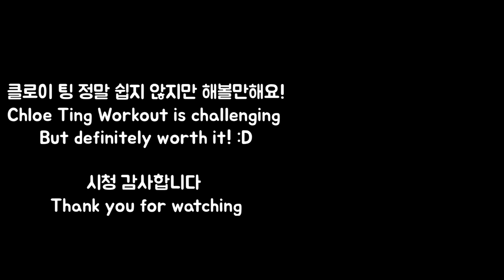테니스에는 코어 운동! I tried Chloe ting's abs workout challenge | 15일 완성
간만에 복근 운동 영상 올립니다. 이제 테니스 코트 열리니 게을러져서요 ㅋㅋ 유명 유튜버인 Chloe Ting abs workout 을 해보았어요. 2주 지나니까 전체 몸이 확실히 근육이 늘어난게 느껴집니다. 힘들지만 강추.

0:00 클로이팅 운동 시작
0:34 1일차
1:58 4일차 중간 점검
3:05 7일차 중간 점검
5:30 15일차
5:47 운동 후기 & 비교